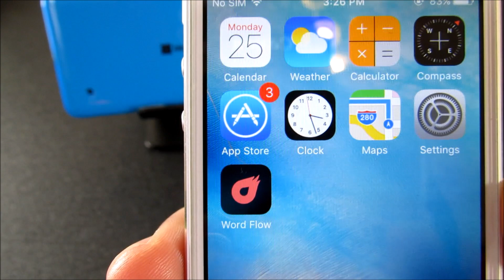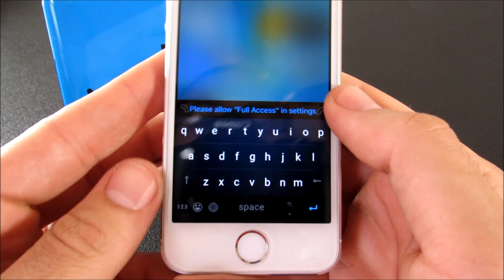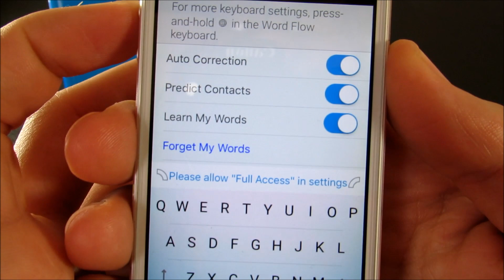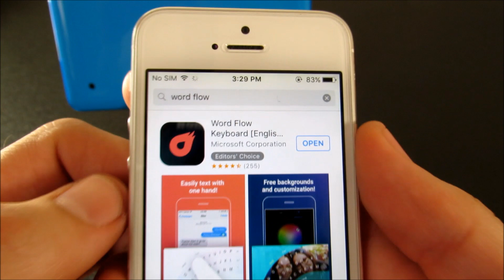Microsoft word flow keyboard for iOS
Microsoft just released the beta version today of Microsoft Word Flow Keyboard for iOS devices. In this video we will take a first look at the keyboard to give you an idea and introduce you to this keyboard to help you decide if this is a keyboard that you may want to download for yourself. Just love customization over here so we had to do this one everyone :) This keyboard is compatible with iPhone, iPad, and iPod.

My YouTube Production Gear:

Canon SX530 HS
Samsung WB350F
Sunpak Tripod
Blue Snowball Microphone
Professional Lavlier Lapel Mic
Sandisk Class 10 64GB XC 80 MB/S
Sandisk Class 10 64GB Micro SD Card
Sony MDRXB450AP Extra Bass
Corel VideoStudio Ultimate X7